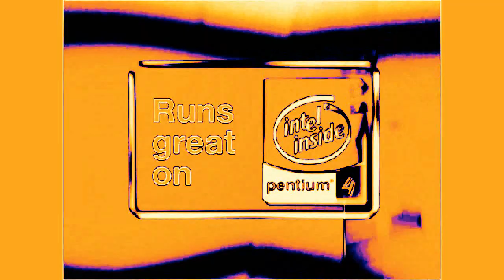Intel effects 640 in Thermal Overload Squared